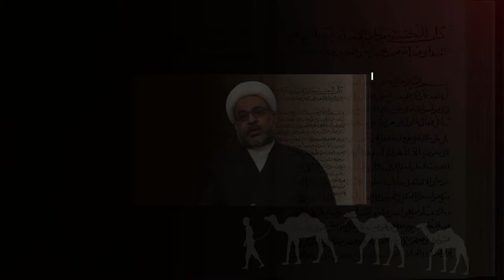1442 | إطلالة على التاريخ | الحلقة الأولى | المؤلفات البحرانية في الثورة الحسينية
اطلالة على التاريخ الحسيني
تقديم وبحث سماحة الشيخ محمد عيسى المكباس
نطل على تاريخ الملحمة العظيمة (كربلاء) لنسلط الضوء على اهم الوقائع والاحداث التاريخية التي حصلت في كربلاء كما ونسلط الضوء ايضأ على اهم من كتب في التاريخ الحسيني.

نتناول في هذه الحلقة بعضاً من كتب العلامة السيد هاشم التوبلاني التي تناولت تاريخ كربلاء.